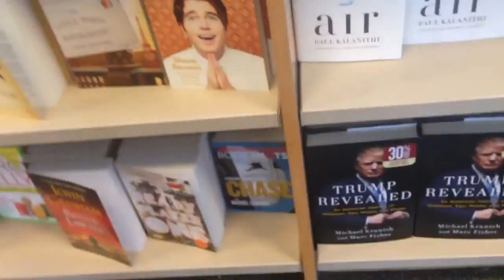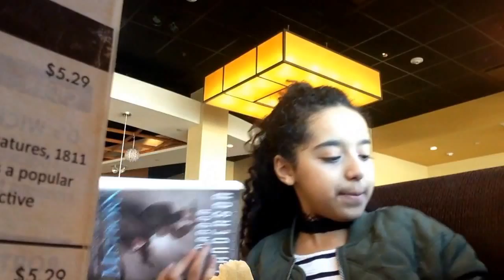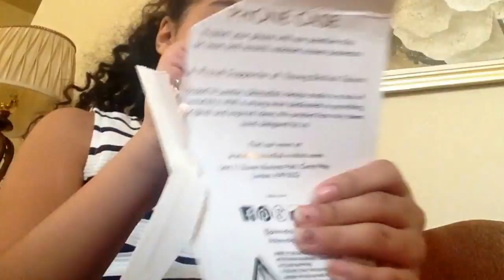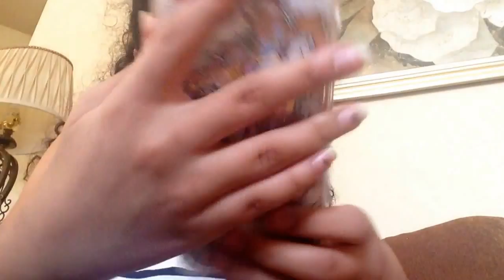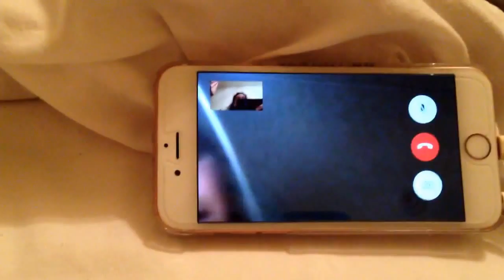Spending all my money; New phone case, getting books, and more!!!